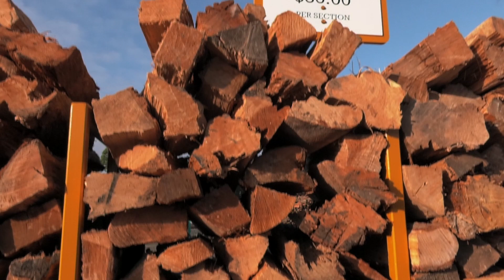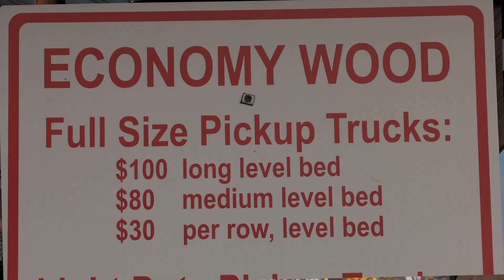Family Owned Firewood Business in Orange County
A brief history of the Woodhill Firewood, family owned and operated firewood business.